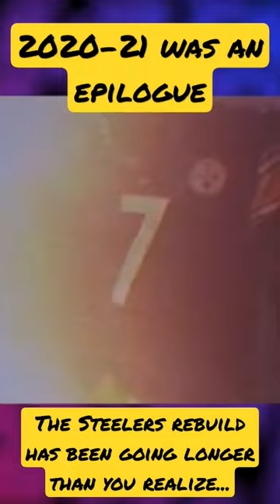Ben Roethlisberger's Steelers Return Was an Epilogue | 5 Star